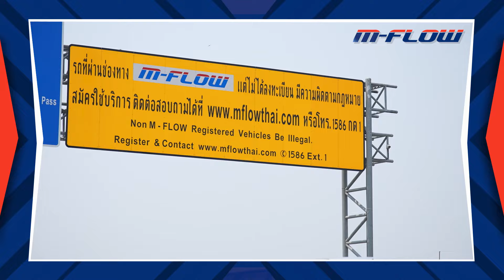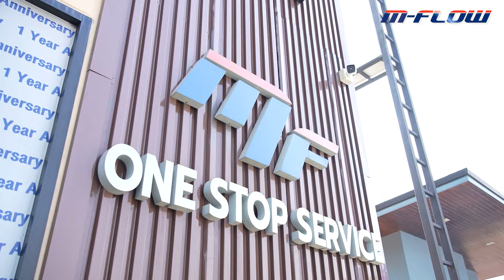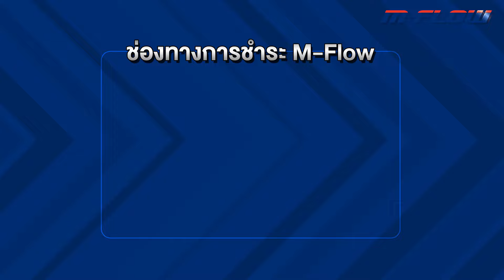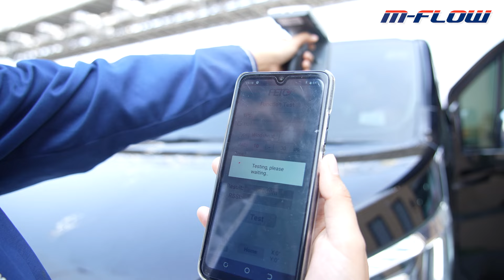"หวิดมีเรื่องกลางทางด่วน!!! พี่นุ้ย พี่ตุ้ย คาใจไม่เคลียร์เรื่องค่าผ่านทาง"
เมื่อพี่นุ้ยต้องเดินทางไปนครนายกแต่เถียงกันไม่ลงตัวกับพี่ตุ้ยคนขับรถงานนี้เกือบมีเรื่องกันบนทางด่วนถึงขั้นโดนไล่ออก